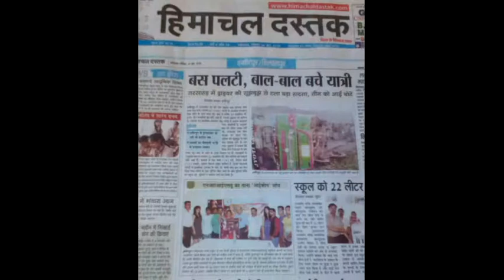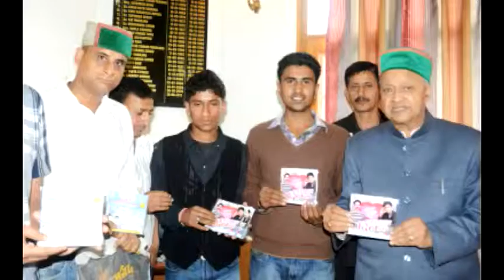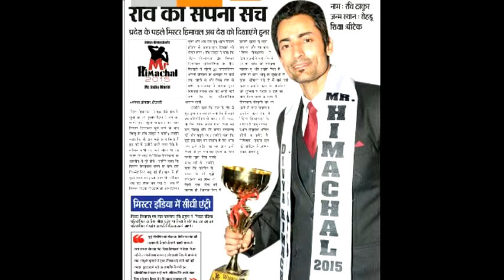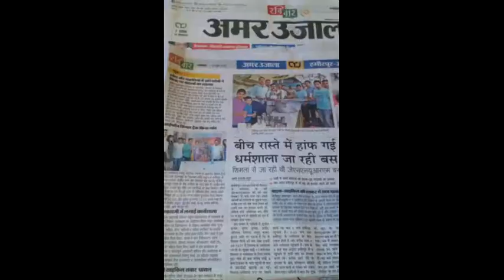Rohna Mast Himachali Song (Audio) | Pyaro Re Geet | Deepak Jandewa | SMS NIRSU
Song: Rohna Mast
Album: Pyaro Re Geet
Singer: Deepak Jandewa
Music on SMS NIRSU